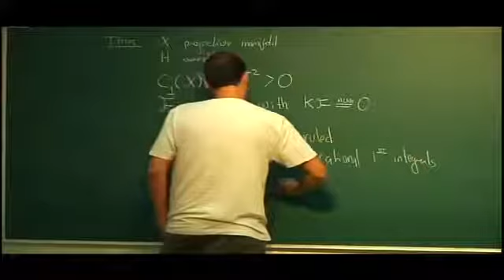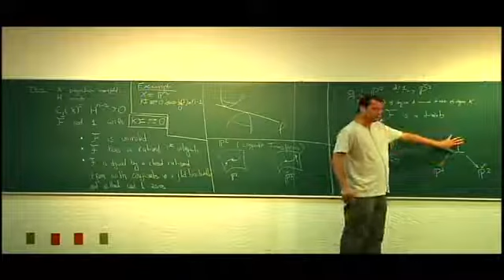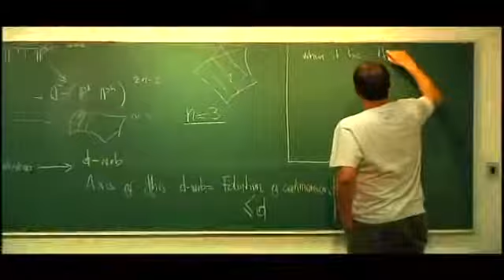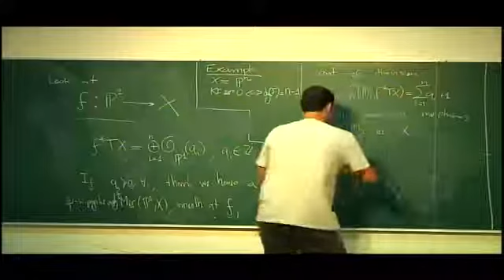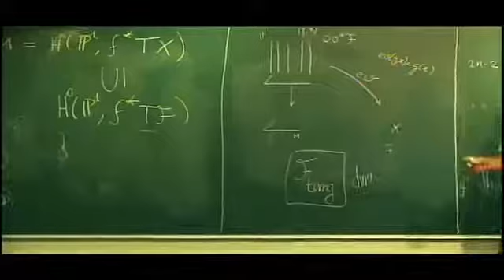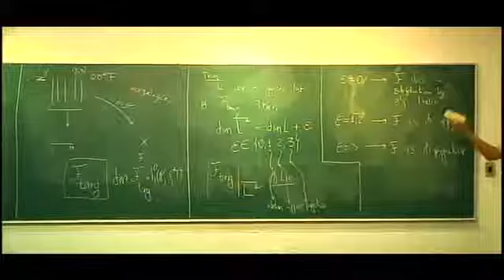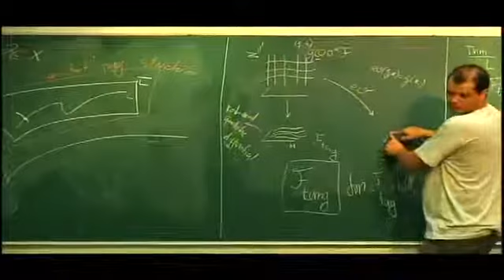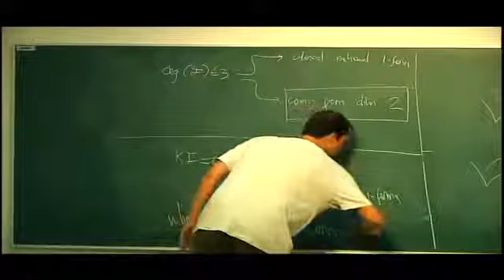Codimension one foliations on projective spaces (Part. 4) - Pereira, Jorge Vitorio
Pereira, Jorge Vitorio
IMPA, Brazil
August 22-September 2, 2011, CIMAT
Guanajuato, Mexico

Video publicado por Jesús Muciño